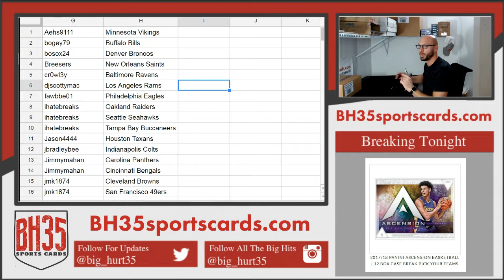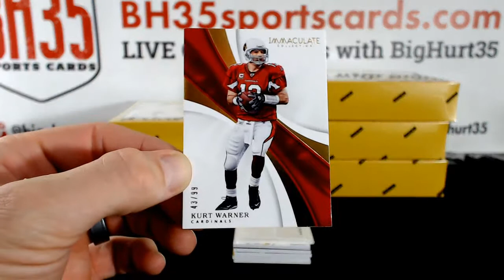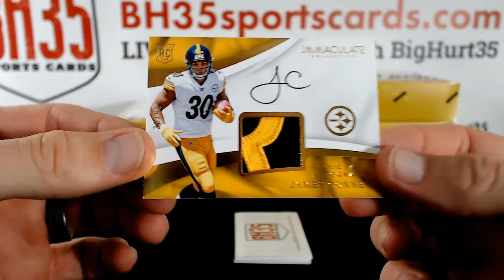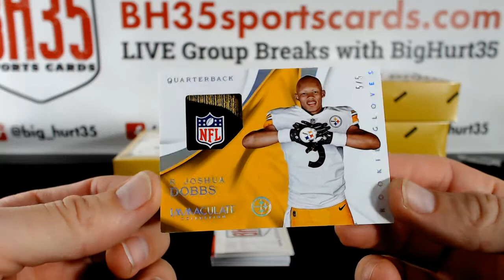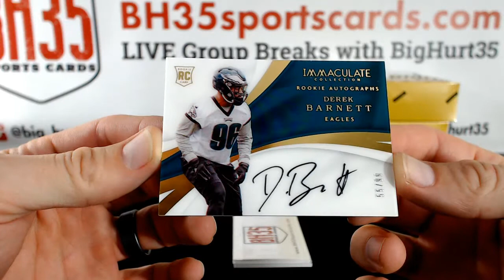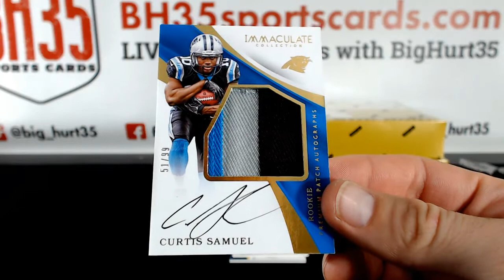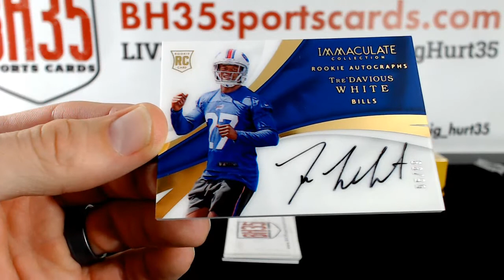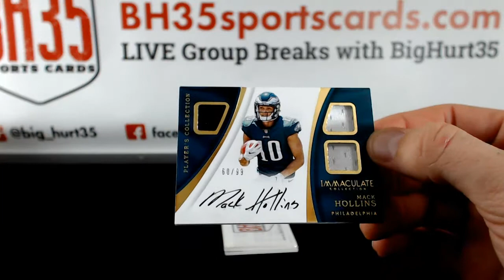2017 Panini Immaculate Football | 6 Box Case Break #3 Pick Your Teams